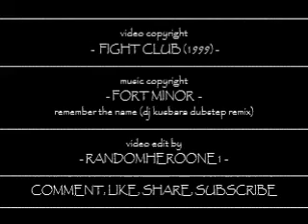fight club fights ~ fort minor - remember the name (dj kusbara dubstep remix)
i am a huge fan of fight club the movie and this is a project that i worked on for the movie.

first rule of fight club...

music copyright fort minor & dj kusbara
video copyright fox 2000 pictures & regency enterprises